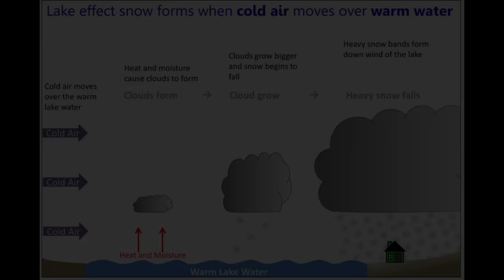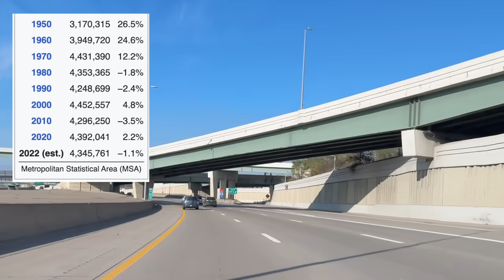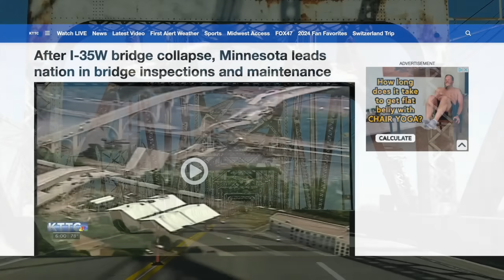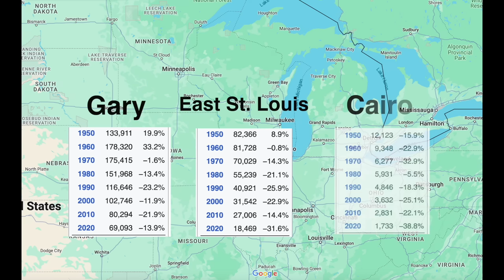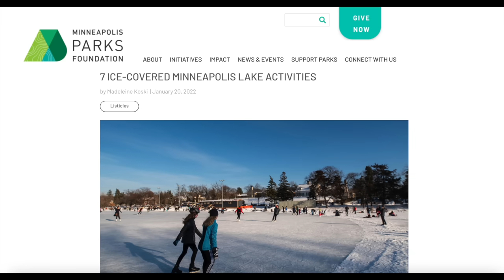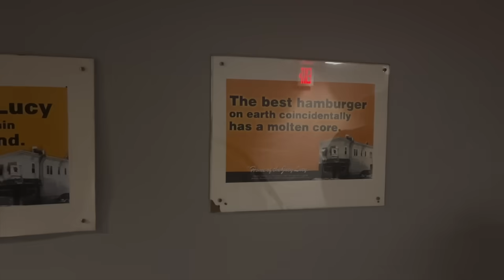8 SHOCKING Things Learned Traveling Around the Midwest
On this video I discuss 8 things about the Midwest that I learned while traveling around the area for 6 months in 2023.

Sources:
Kansas Photo